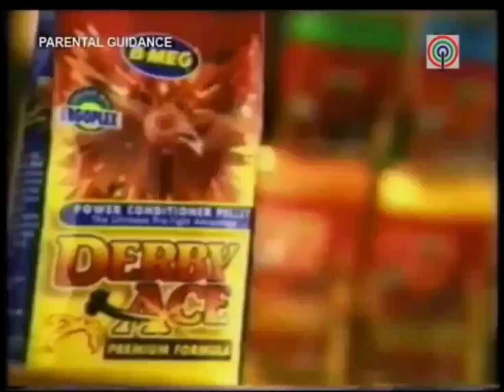B-Meg Derby Ace tvc 2002 (version 2)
Another one, but this time on Let's Do Business on ABS-CBN 3 Cebu. The only difference is the endcap is now different font otherwise.
Favorite quote:
Lahat ng kalaban, sisiw?